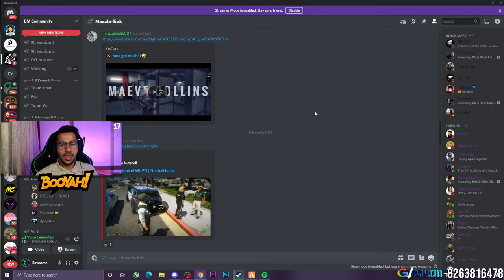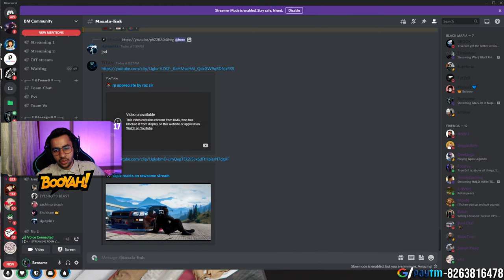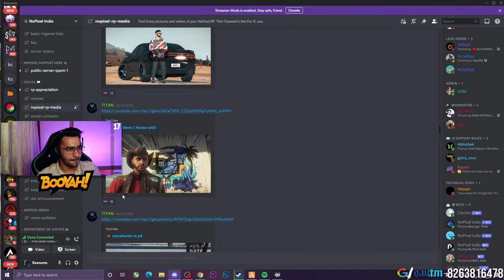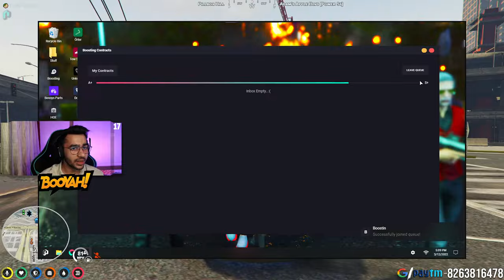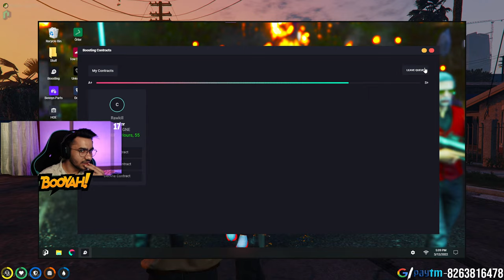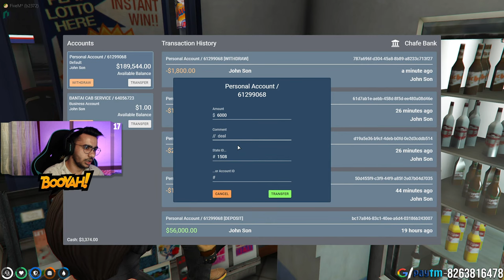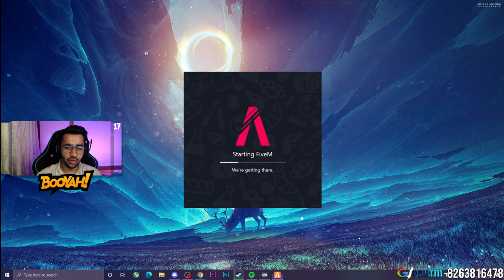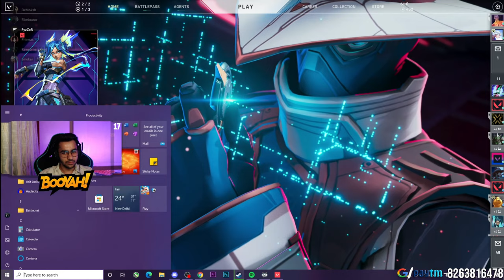Gta 5 Rp in Nopixel India | War Is on | Bm Vs bbmc | Johnson Black Mafia | Rawsome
So I am Rawsome AKA Ravi

                               ★ ABOUT ★

YO
I think I will stream regularly.
I will improve my quality as time passes.

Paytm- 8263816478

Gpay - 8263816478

Donations are very much appreciated, but will never be asked for. If you do decide to donate, please remember that they are non-refundable.

 CODE-  Rawsome07

                              ★commands ★

use !Rawtokens to check how much tokens you have collected till now

                               ★ specs ★

Mother board - GIGABYTE GA-AB350-GAMING 3

Cabinate     - Cooler Master MasterBox Lite 5

Ram          - 16gb ram corsair DDR4 2400 mhz

Moniter      - LG  1920x1080

Mousepad     - AmazonBasics Extended Gaming Mouse Pad,Black

                                    ★ social ★

                                   ★ credits  ★

Gta V Svrp
Gta V Roleplay
Gta V Highlights
Gta v Johnson
Valorant Funny